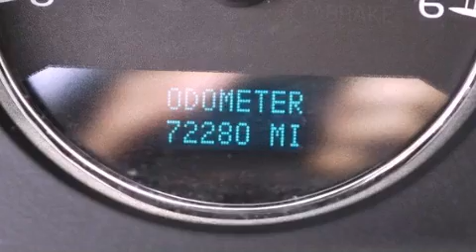2008 Chevrolet Tahoe Tomball TX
Year : 2008
 Make : Chevrolet
 Model : Tahoe
 Engine : V8 5.3L
 Trans . : Automatic
 Exterior : Graystone Metallic
 Miles : 72,279
 Interior : Ebony
 Stock : X21294A

 Used 2008 Chevrolet Tahoe Conroe Texas